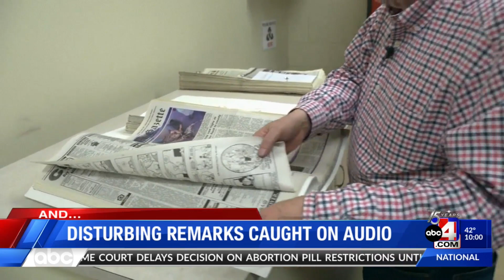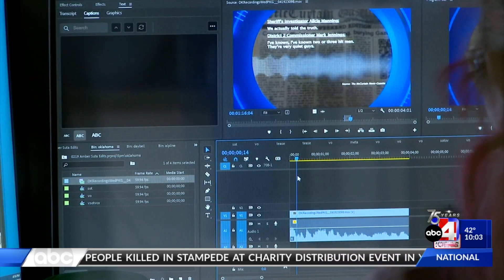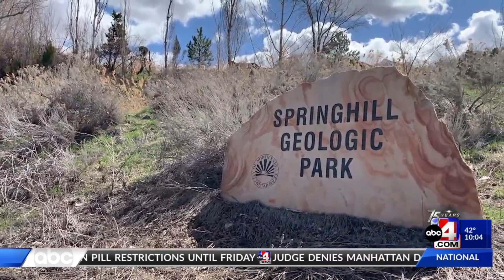Apr. 19, 2023 -- 10 p.m.: ABC4 News Celebrating 75 Years, Denver Flights Diverted To SLC Due to High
A total of 14 flights have been diverted to Salt Lake City, according to Volmer. Three of those flights were international while the rest were domestic.